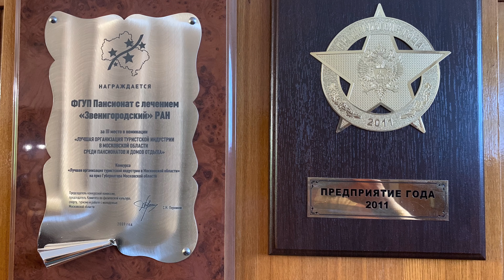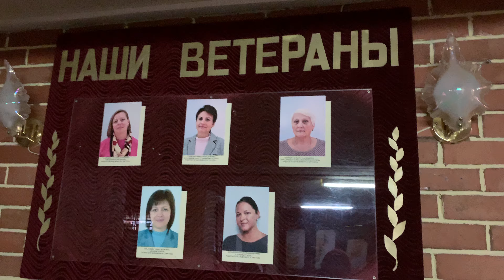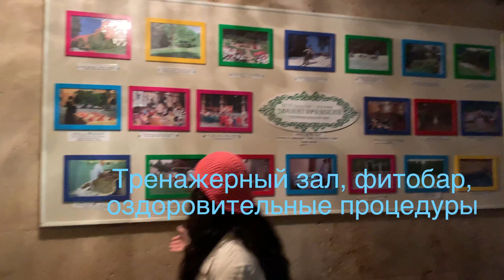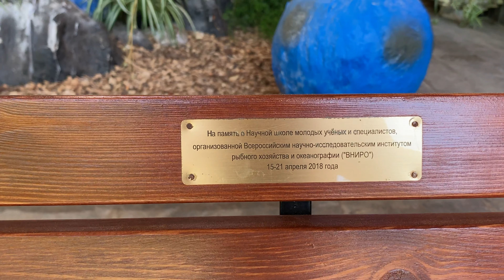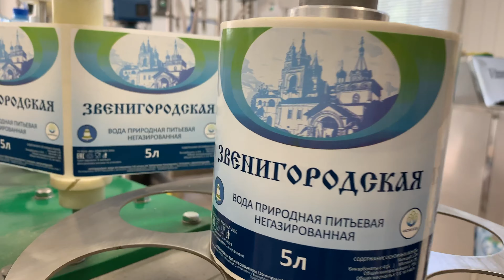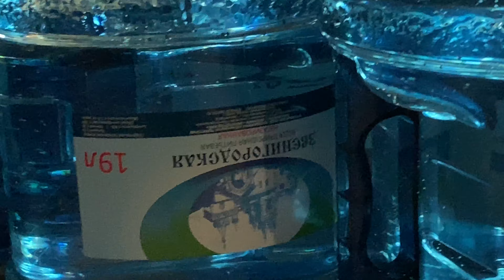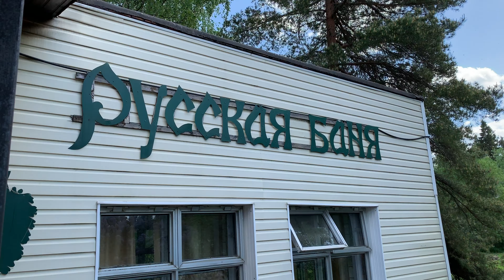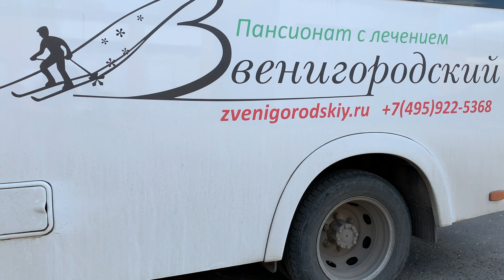Русская Швейцария. Пансионат "Звенигородский" Российской Академии Наук. Звенигородская вода.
⭐Мои дорогие друзья!
✅Сегодня мы с вами прогуляемся по чудесным местам пансионата «Звенигородский», который находится в моем родном городе.
✅Мы поговорим с директором – приятнейшим человеком, который с огромной любовью заботится об этом чудесном месте, расширяет производство и делает все, чтобы каждый гость отдохнул здесь всей душой и телом.
✅Глубоководные скважины этой местности позволяют производить собственную воду, вкус, польза и состав которой максимально подходят для человека, не содержит вредных примесей и к тому же дополнительно очищает и ощелачивает весь организм.

😊Также хочется добавить, что руководство этого пансионата является и партнером в делах добра волонтерского движения «Покровские Врата».

С любовью и заботой о вас, ваша Таня Славянская.❤